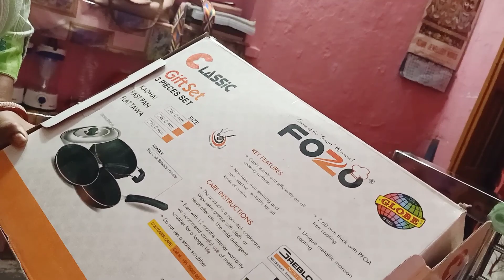💕💖SUBHO SOSTI !! Hair spa !! New achivement💕💖